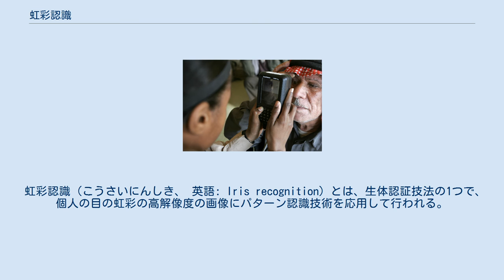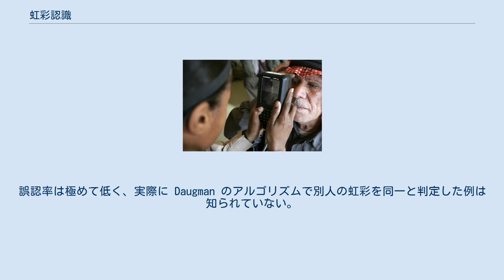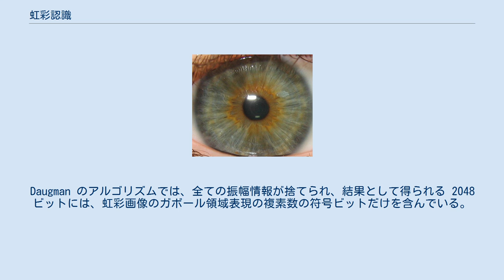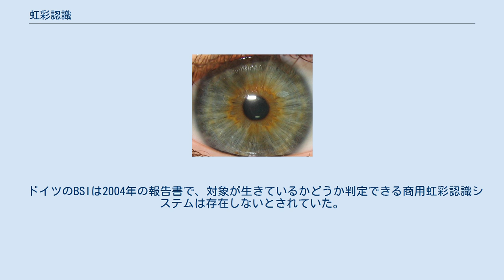虹彩認識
虹彩とは、瞳孔のまわりの色のついた部分。
その上を覆う角膜は透明なので見えない。
 虹彩認識（こうさいにんしき、 英語: Iris recognition）とは、生体認証技法の1つで、個人の目の虹彩の高解像度の画像にパターン認識技術を応用して行われる。
虹彩認証（こうさいにんしょう）とも。
網膜スキャンとは異なる。
 虹彩の複雑な模様を画像として得るため、角膜からの鏡面反射をなるべく起こさないよう、かすかな赤外線照明を用いてカメラで撮影する。
その画像をデジタルに変換し、数学的処理を施すことで、個人に固有な特徴を抽出する（これをデジタルテンプレートと呼ぶ）。
 虹彩認識の認識力は、眼鏡やコンタクトレンズをしていてもほとんど落ちない。
ほとんどの個人に適用可能な生体認証技術であり、1度デジタルテンプレートを作成すれば、外傷などを負わない限り、生涯に渡って利用可能である。
 虹彩認識を実現するには、高精細な画像撮影技術と1対多マッチングの技術（高速な比較技法）が必要とされ、John G. Daugman（ケンブリッジ大学コンピュータ研究所）がこの分野の基本特許を取得している。
それを利用して韓国のLG電子が虹彩認識システム（IrisAccess）を設計開発し、それが商用化の端緒となった。
Daugman のアルゴリズムは、（2006年現在の）商用虹彩認識システムのほとんどすべてで利用されている。
誤認率は極めて低く、実際に Daugman のアルゴリズムで別人の虹彩を同一と判定した例は知られていない。
評価では（比較のために）マッチングしきい値が 10-3 から 10-4 とされた。
IrisCode の相違認識率は、指一本での指紋認証とほぼ同程度とされている。
 虹彩認識アルゴリズムでは、まず画像の中から虹彩に相当する部分を抜き出す必要がある。
次に、虹彩部分だけの画像をあるビット列に変換する。
このビット列には他の虹彩画像との統計的に意味の有る比較が可能なだけの基本的情報が含まれている。
このような写真画像の非可逆な圧縮に数学的手法が使われている。
Daugman のアルゴリズムでは、ガボールフィルタによるウェーブレット変換を使って、現状のカメラの解像度を考慮した最善のSN比を持つ空間周波数範囲を抜き出す。
結果として、虹彩画像のローカルな振幅と位相情報を含む複素数群が得られる。
Daugman のアルゴリズムでは、全ての振幅情報が捨てられ、結果として得られる 2048 ビットには、虹彩画像のガボール領域表現の複素数の符号ビットだけを含んでいる。
振幅情報を捨てることで、照明の変化や虹彩の色の影響をなくし、生体認証情報として長期に安定して利用できるテンプレートとなる。
個体識別（1対多マッチング）や個人認証（1対1マッチング）に利用する場合、虹彩の画像からテンプレートを作成し、データベースに格納されているテンプレートの値と比較する。
それらのハミング距離がしきい値より小さければ、一致していると判断される。
 虹彩認識の実用上の問題として、虹彩が意識して目を広げない限り、まぶたやまつげに一部が覆われている点が挙げられる。
誤って不一致とされる可能性を減らすためには、まぶたやまつげに覆われている部分を識別して除外し、それ以外の部分だけでテンプレートを作成して比較するという追加のアルゴリズムが必要となる。
 虹彩は生体認証には理想的とされている。
それには、以下のような理由がある。
 他の生体認証技術と同様、虹彩認識でも十分に解決したとは言えない問題がある。
それは、対象が生きた細胞かどうかの判定である。
例えば、市販の虹彩認識システムは、人間の目の高精細画像（写真）を使うと簡単に騙すことができる。
だから、それをコンタクトレンズに印刷すればよい。
従って、ドアの鍵の代わりに虹彩認識システムだけを設置するのは、セキュリティ上大いに問題がある。
 このような問題を解決する方法として、以下のような手段が提案されている。
 ドイツのBSIは2004年の報告書で、対象が生きているかどうか判定できる商用虹彩認識システムは存在しないとされていた。
実際、上に挙げたような手法では、登録されている人を認識できない確率が大きくなる。
 アメリカ海兵隊の軍曹が虹彩スキャナを使っている様子